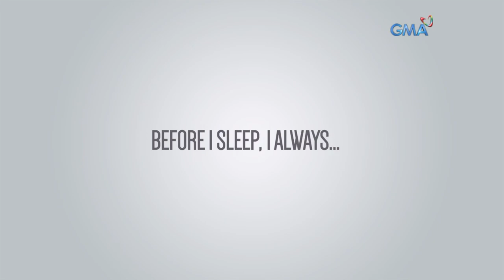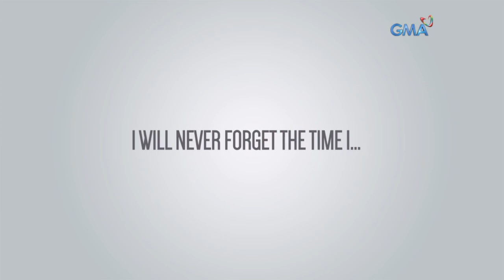'Complete the Sentence'​ ​with Tom Rodriguez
Kapuso hunk Tom Rodriguez takes on GMANetwork.com's ​'Complete the Sentence ​Challenge.'